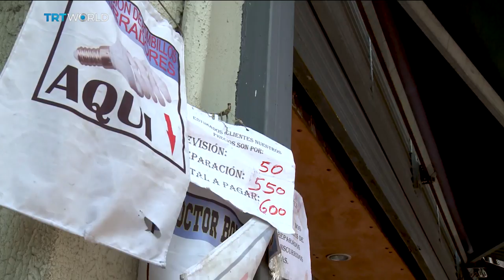Venezuelans repair light bulbs to cut costs | Money Talks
Part of being a successful entrepreneur is finding a gap in the market and filling it. In Venezuela, businesses are fighting for survival, as prices skyrocket and food supplies run short. But as Juan Carlos Lamas reports from Caracas, the economic crisis and its hardships are also causing new businesses to emerge.